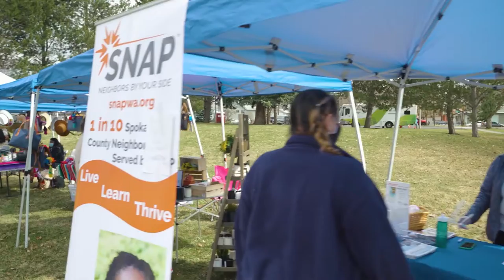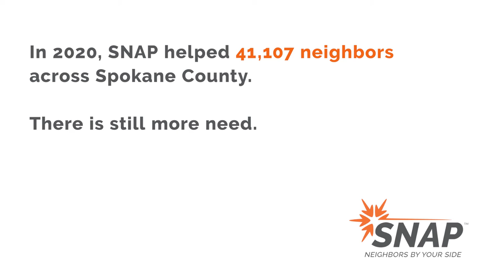2021 SNAP Latinos En Spokane Partnership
During SNAP's Power of Connection campaign, TeamRogueHeart was fully charged ⚡ Join us in supporting all of the truly essential programs and services that SNAP (and community partners such as Latinos en Spokane!) provide, and keep them powered strong. Let's work together and give together